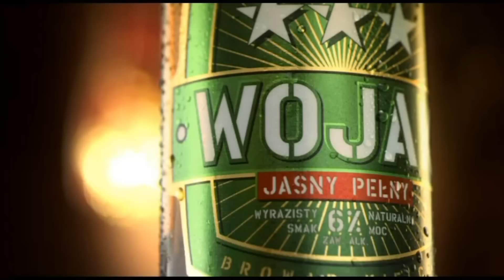Waga: Michał Chudecki vs Joshua Nieves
- Największy portal bokserski w Polsce przedstawia ceremonię ważenia przed galą w New Jersey.